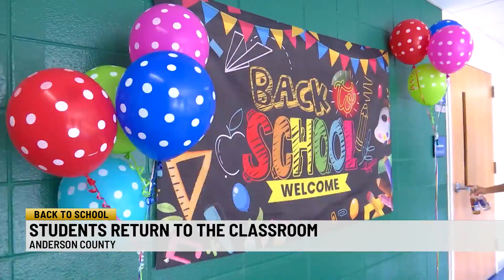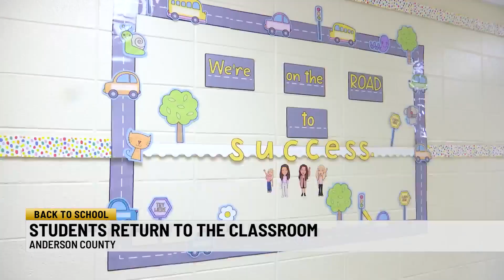Anderson Co schools head back for new school year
Class is officially in session for schools in Anderson County. The district hopes to reach new heights during the new school year.